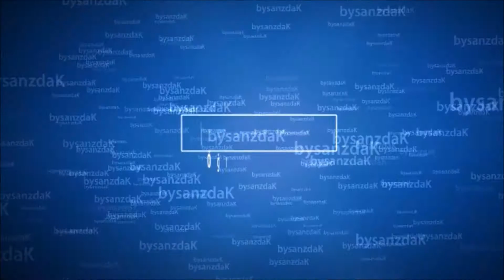Papa Louie When Pizzas Attack! | Stage 2 Level 1-2-3 [Walkthrough] #2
Stage 2 Level 1,  Stage 2 Level 2, Stage 2 Level 3
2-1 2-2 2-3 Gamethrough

Papa Louie When Pizzas Atack!
Papa Louie When Pizzas Atack! Wiki